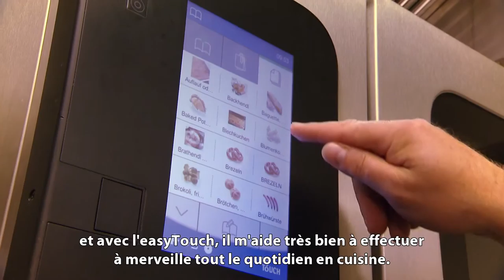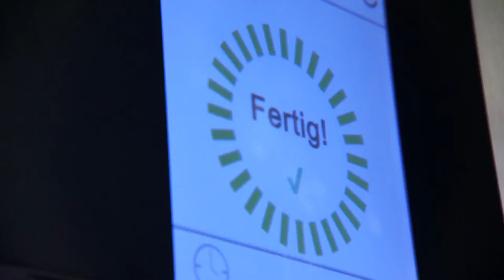fra_Convotherm Stiftskeller, Restaurant, Austria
Restaurant Stiftskeller, Innsbruck, Austria